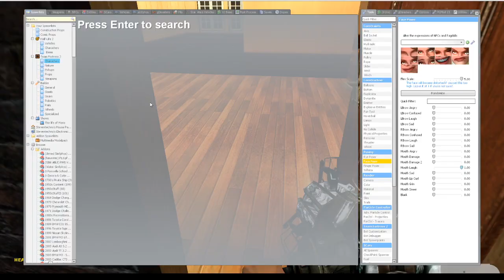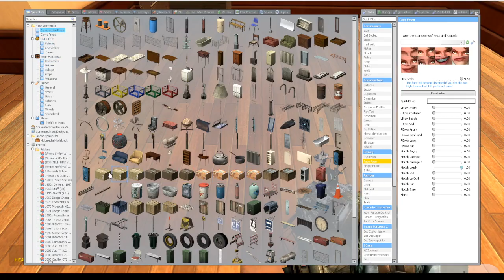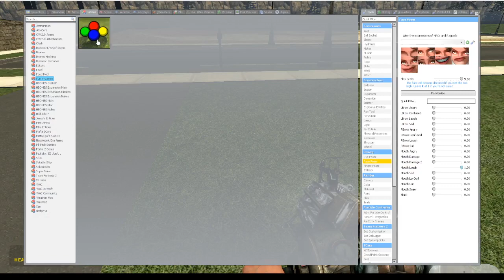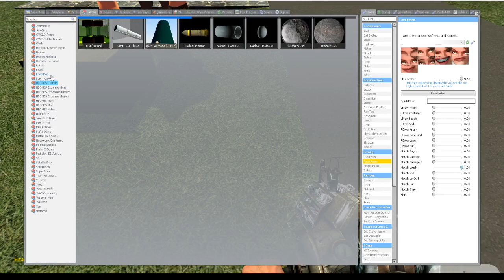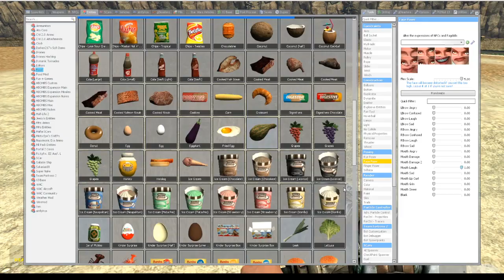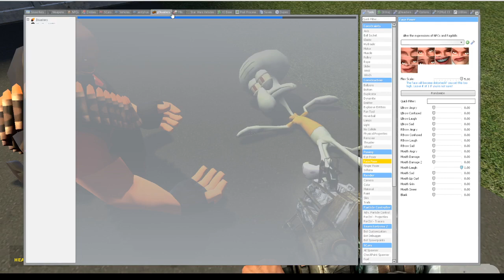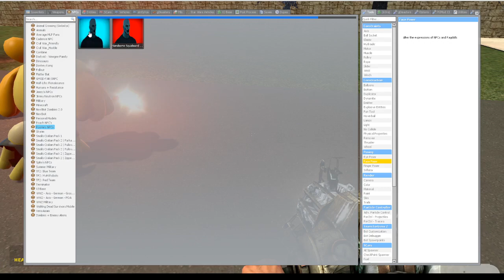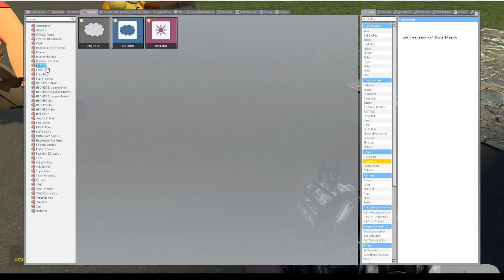The Life of Mario Premiere! Season 2 Episode 1 Fat Five Year Old's new pet!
Mario takes Fat Five year old to the park and he buys a dog.